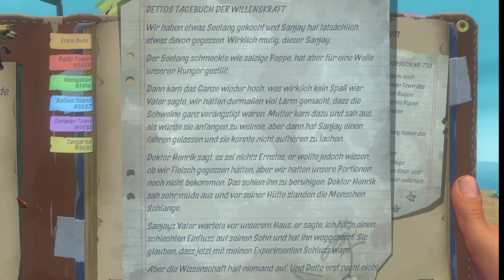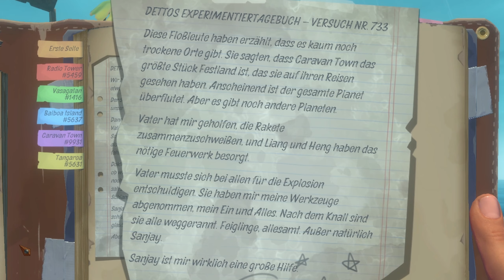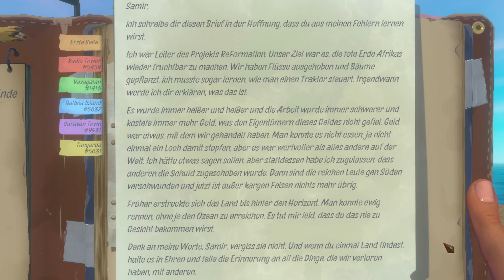Die Geschichte von Caravan Island! ⛵ Raft ⛵ S02#14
Raft (Survival) - Folge 14 im Multiplayer mit Gamegasmus

Wir sind den neuen Koordinaten gefolgt und landen schließlich auf Caravan Island. Hier finden wir nicht nur neue und tolle Geräte, sondern erfahren auch eine Menge über die Menschen, die hier einst gelebt haben. Doch werden wir jemals wieder auf andere Überlebende treffen?

Das Copyright auf Raft liegt bei Redbeet Interactive AB.